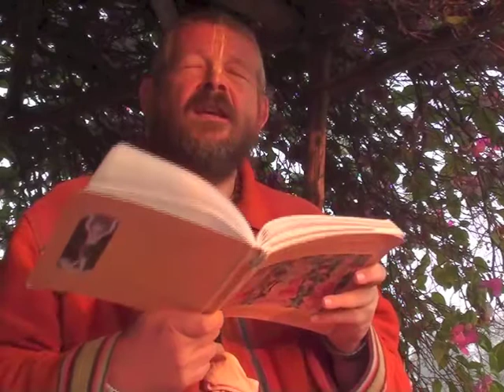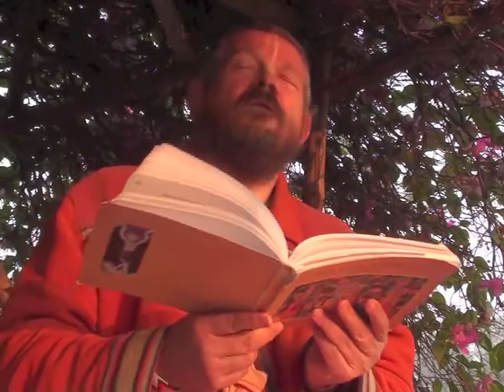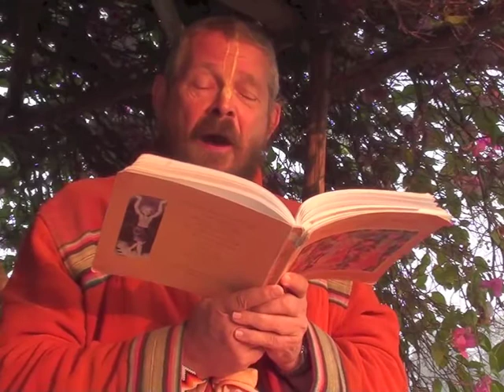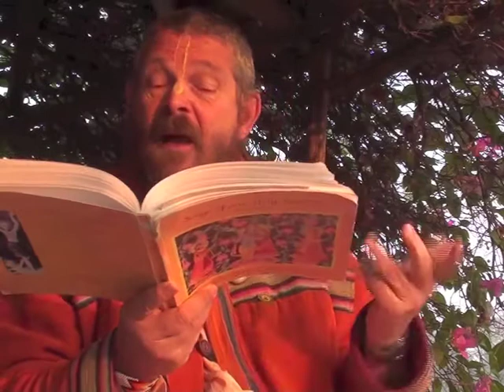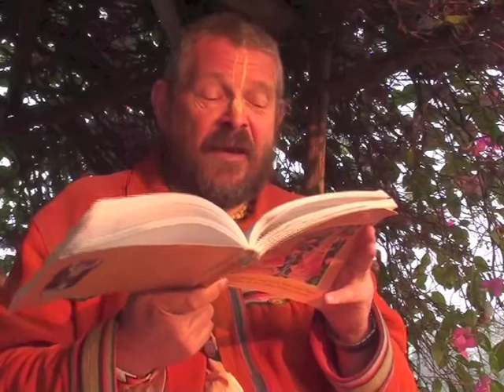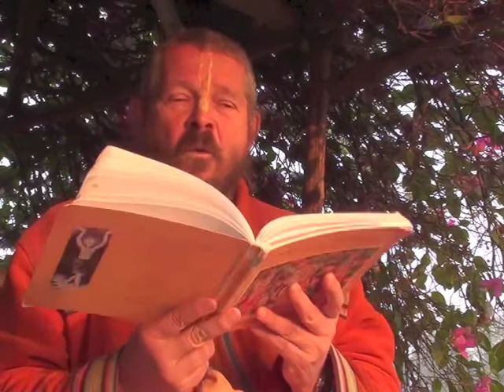Swami Paramadvaiti - When my foolish mind quite (Kalyana-kalpataru Srila Bhaktivinoda Thakura )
kabe mora mudha mana...

Oh When Will My Foolish Mind Quit ?
Kalyana-kalpataru Srila Bhaktivinoda Thakura